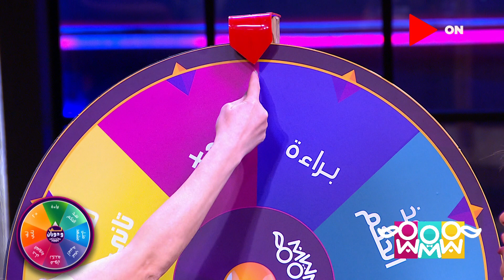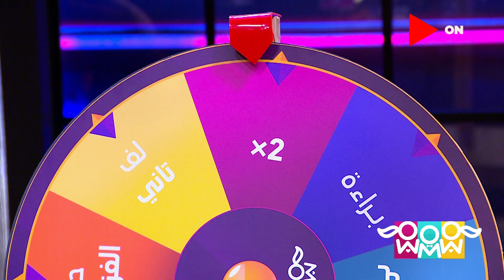راجل و 2 ستات - فقرة اللعب مع الستات ولعبة لف ودوران مع شيري وهيدي وسامح حسين